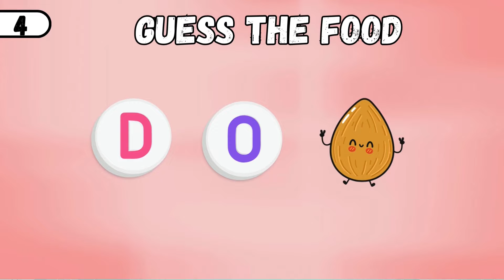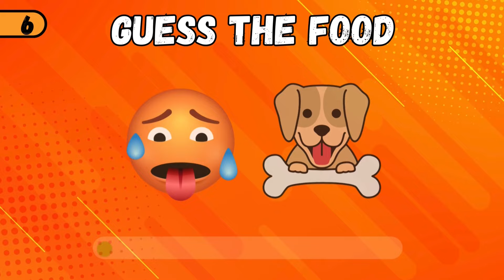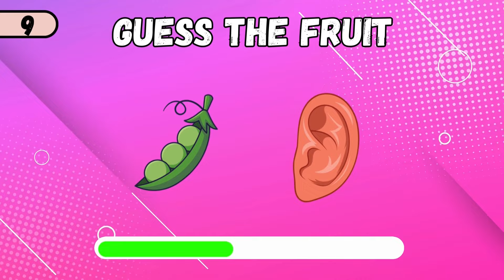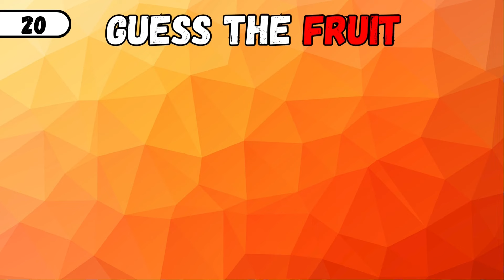Can You Guess The Food and Fruits by emojis? | Emoji Quiz | Brain Tease Guess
This is Guess The Food and Fruits By Emoji Challenge! Can you guess the Food and Fruits by emojis? Let's check it out in this fun emoji quiz challenge!
Can You Guess The Food From Emoji?  Your task is to guess what they are! Get ready to put your puzzle-solving skills to the test as you try to decipher the emoji codes. Can you guess them all correctly? Challenge your friends and see who can guess the most! Let's dive into the world of Food and emojis and see how well you know your favorite Food and drinks! 🍕🥃